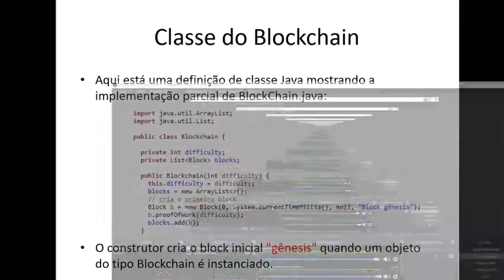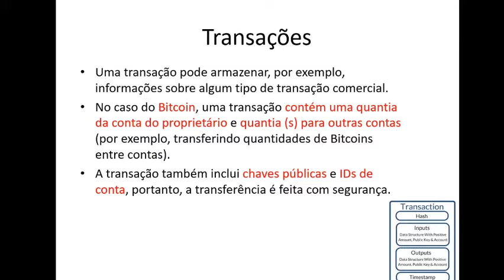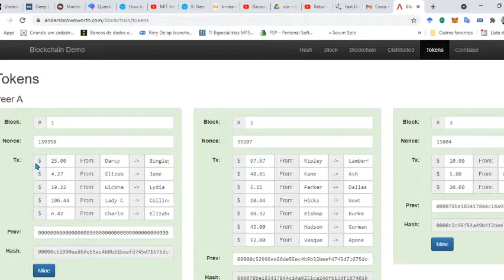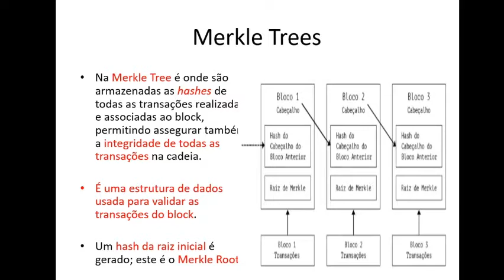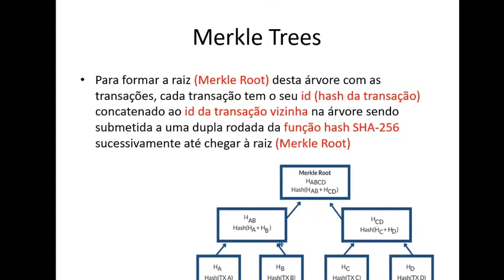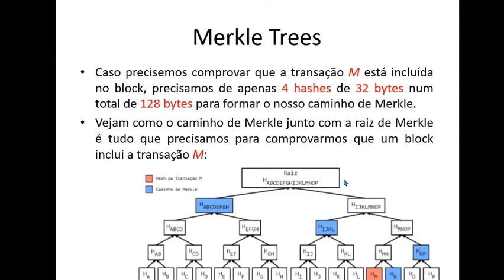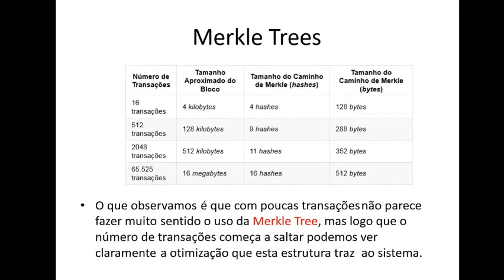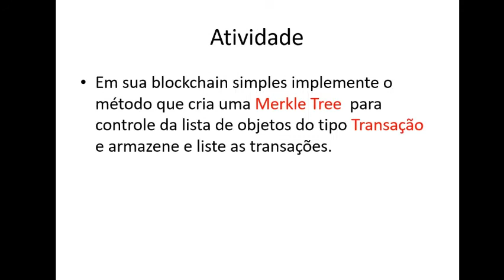Aula 04 - Markle Tree and Transactions